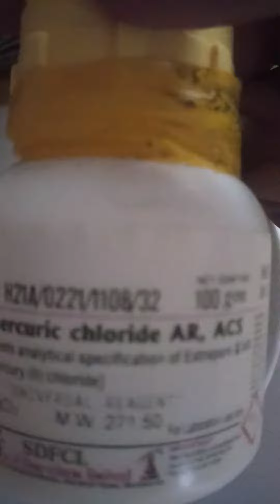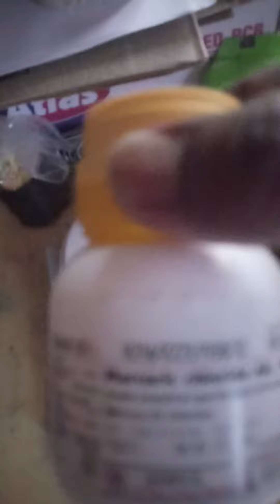MERCURIC CHLORIDE IMPARTENT